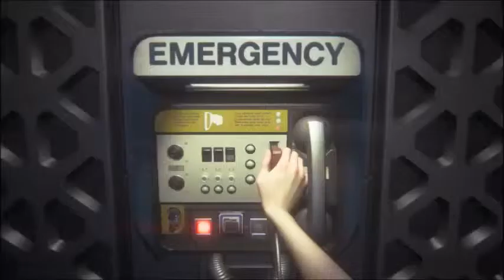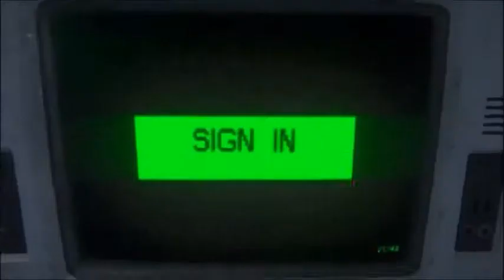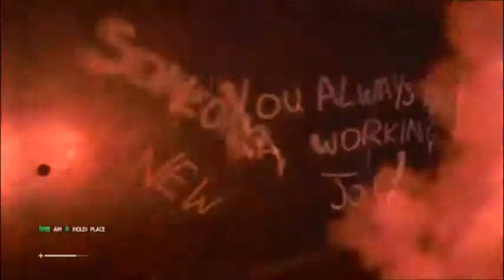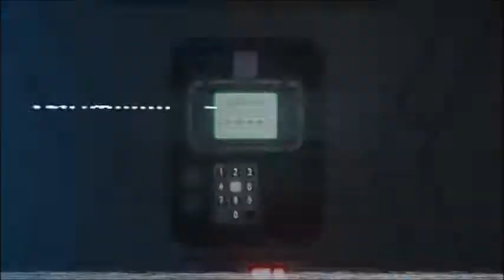Jon Plays Alien Isolation Episode 2: Tiny Screaming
and loud atmosphere